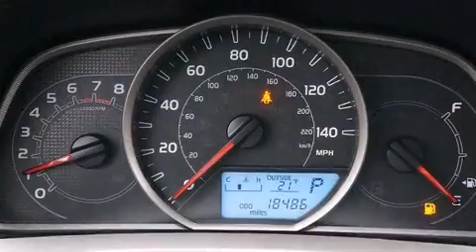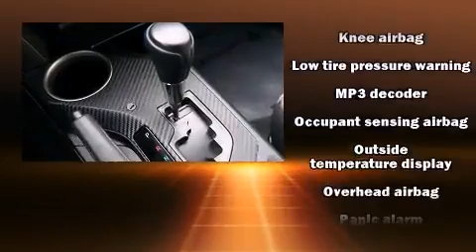2013 Toyota RAV4 4WD LE in Elkhorn, NE 68022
Infiniti of Omaha
18201 Burt Street
in Elkhorn, NE 68022

Discerning drivers will appreciate the 2013 Toyota RAV4. With less than 20,000 miles on the odometer, this 4 door sport utility vehicle prioritizes comfort, safety and convenience. Smooth gearshifts are achieved thanks to the 2.5 liter 4 cylinder engine, providing a spirited, yet composed ride and drive. Toyota prioritized fit and finish as evidenced by: 1-touch window functionality, an outside temperature display, telescoping steering wheel, power door mirrors, power windows, cruise control, and remote keyless entry. You and your passengers will enjoy the stereo system, which includes a CD player with MP3 capability, and 6 speakers, providing excellent sound throughout the cabin. Toyota ensures the safety and security of its passengers with equipment such as: head curtain airbags, front SIDE impact airbags, traction control, brake assist, ignition disabling, and 4 wheel disc brakes with ABS. All wheel drive enhances stability in unpredictable circumstances. It also arrives with a Carfax history report, indicating just one previous owner. Our sales staff will help you find the vehicle that you've been searching for. We'd be happy to answer any questions that you may have. Stop in and take a test drive!